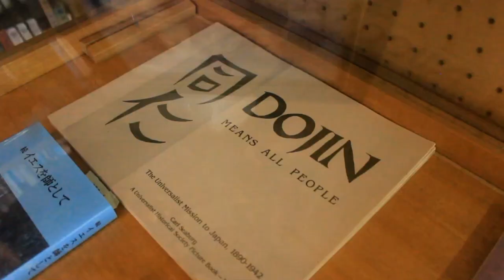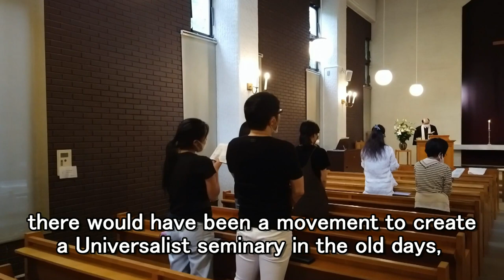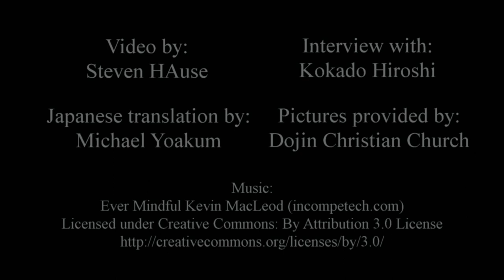Dojin Christian Church: A Snapshot of Universalism in Japan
A brief look at a Universalist church in Tokyo, Japan.

Dojin Christian Church (同仁キリスト教会) was founded in 1890 by American missionaries from the Universalist General Convention--later known as the Universalist Church of America before merging with the American Unitarian Association to form the UUA.

Kokado Hiroshi is the chairman of the Dojin Christian Corporation and has translated two books by the late American theologian Marcus Borg into Japanese.